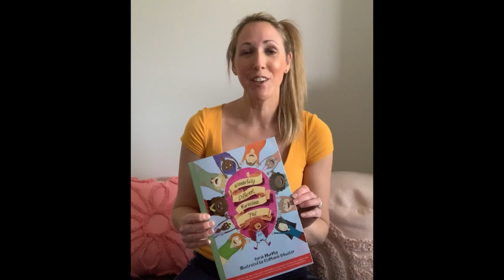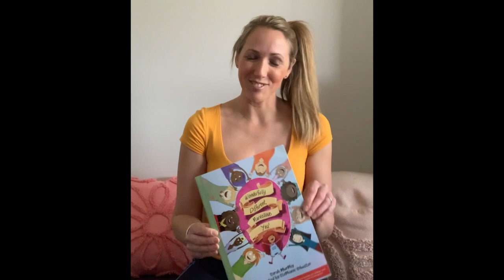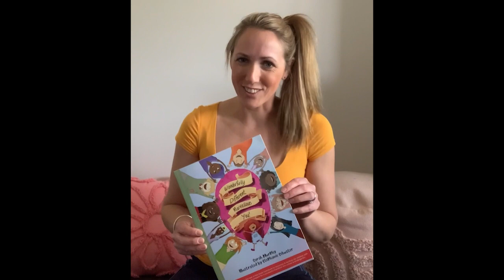HookIntoBooks - Sarah Murphy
Author Sarah Murphy joins Hook into Books™ to help children grow a love of Reading and Storytelling.

Sarah Murphy is a qualified Allied Health Assistant in Occupational Therapy and Early Childhood Counsellor. Wonderfully Different, Marvellous You! is her debut book, which is designed as a conversation starter between children and adults about diversity, kindness and acceptance, while celebrating all of the differences among us.

Sarah currently resides in Country Victoria, where she runs schools and kinder-ready sessions for children with additional needs, and profits from all sales of her book contribute to resources for these programs.

💡Find out more about Hook into Books™ and join in the fun here!

Video: Sarah Murphy sits in front of a blank wall, speaking to the camera. This video has captions and sound.